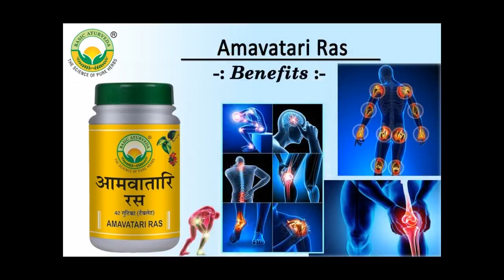Basic Ayurveda Amavatari Ras 40 Tablet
Amavatari Rasa is an Ayurvedic formulation with powerful properties used to balance Vata, Pitta, and Kapha. It has an anti-aging, wound-healer, and antimicrobial effect.

Helpful for joint pain
Helpful for back pain
Helpful for joint inflammation
helpful for Muscular pain